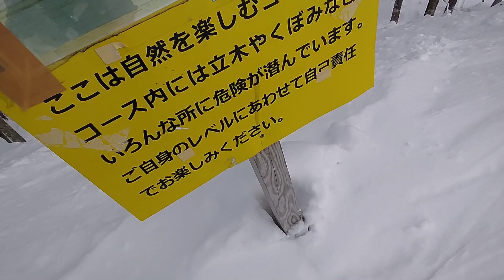高鷲スノーパーク森で遭難の一歩手前！(ノーカット撮影)栃ツリーラン。スノーボード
スノーボード　スキー　高鷲ダイナ　高鷲スノーパーク栃ツリーランがデンジャラス